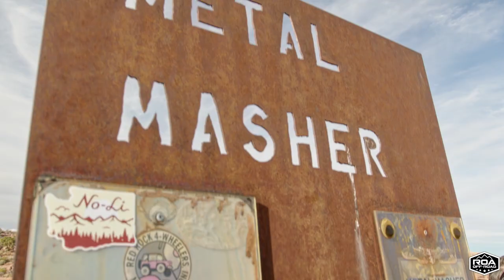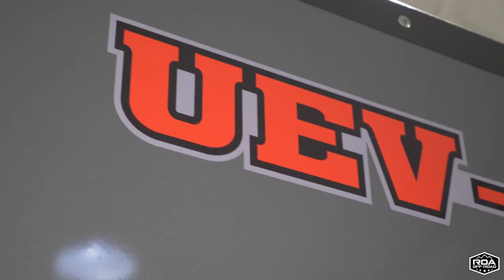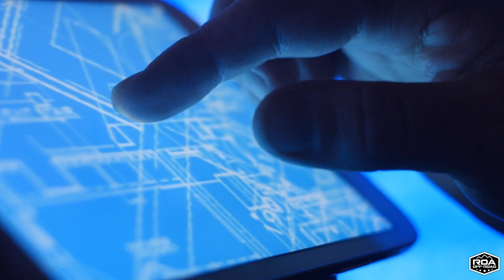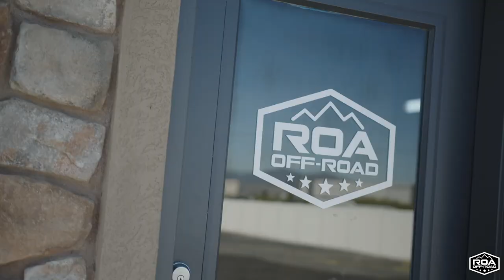EP. 4 MOST INSANE OFF-ROAD test! UEV 19 &14 4X4 Trailer on JEEP TRAIL in MOAB! |ROA Off-Road (2023)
Buckle up here we go on another ROA off-road adventure.  Watch as we take the 2023 conqueror UEV 19 and UEV 14 through some pretty crazy trails in southern Utah.